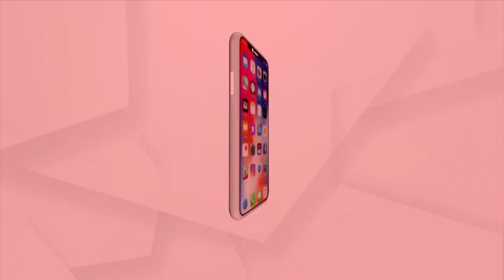Union Minister Dharmendra Pradhan At Rozgar Mela In Bhubaneswar